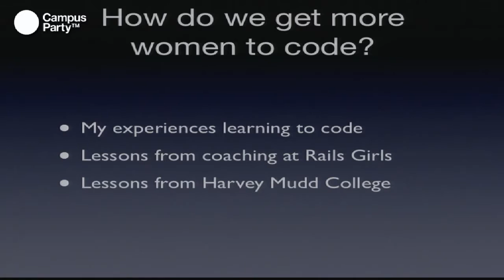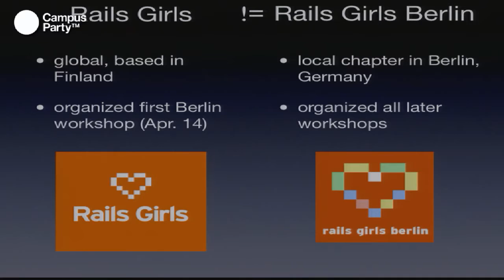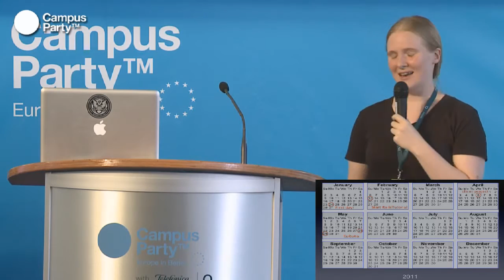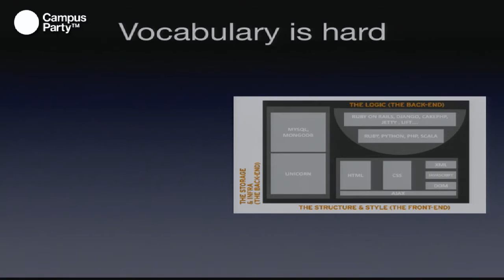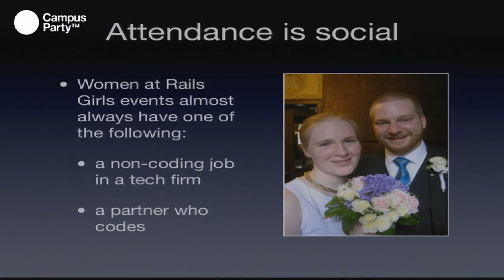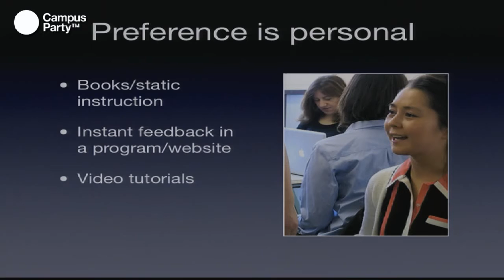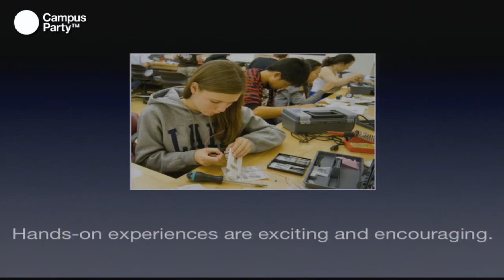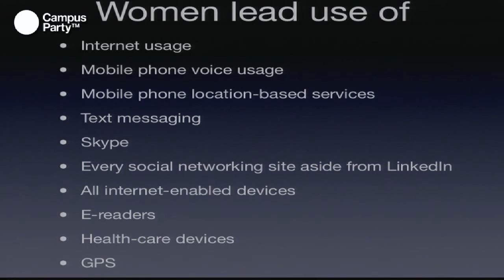CPEU2 - I am Rails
Joan Wolkerstorfer